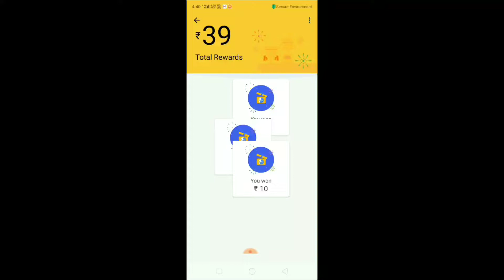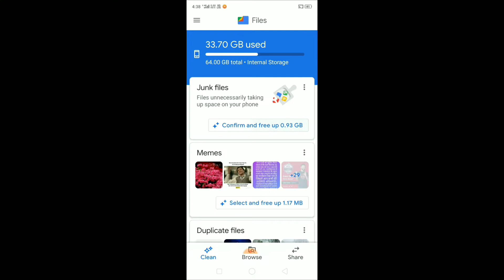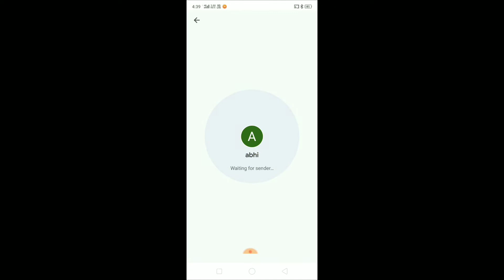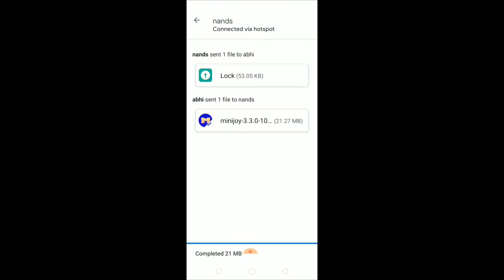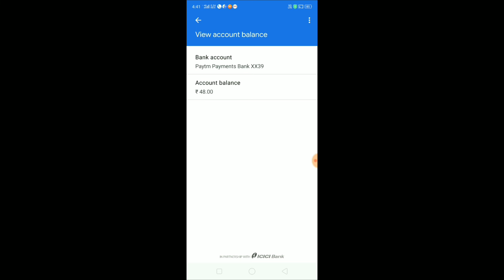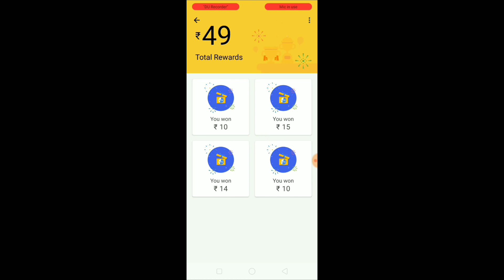Use Files app and get won 10 scratch cards for Google pay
Files app से पाय google pay में बोहोत सारे Rewords | Use Files app and get 10 scratch cards

Hello guys, swagat he mere youtube channel me aap sabhi logo ka isme dosto mane aap se asi trick ke bare me baat ki he jisme aap ko milenge google ki taraf se 10 scratch card jinki madd se app pa sakte he bohot sare rewords to please guys video ko puri dekhiye ga akhri tak jisse aap ko sab samjh me aa jay,

how to redeem google pay rewards,
files go rewards last date,
files go rewards offer,
how to link files go with google pay,
file go rewards,
google duo rewards,
files go google pay rewards,